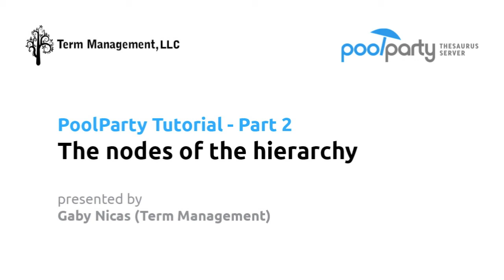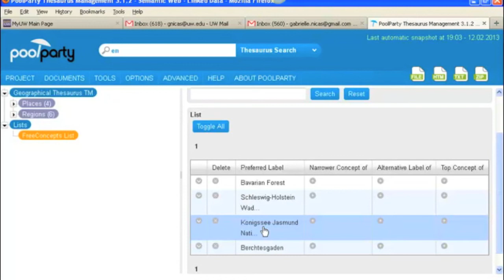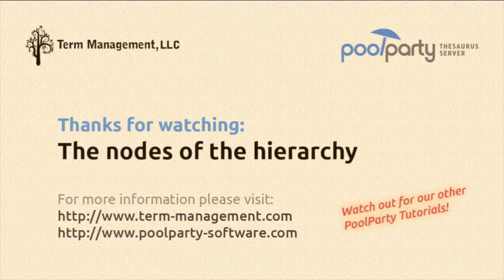The Nodes of the Hierarchy - PoolParty Tutorial #2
Tutorial Video explains the basic features of a project tree: Learn the difference between concept schemes, top concepts and concepts and see how they correlate to a facet, a sub-facet and terms. PoolParty is an industry standard for SKOS based taxonomy management and thesaurus building.